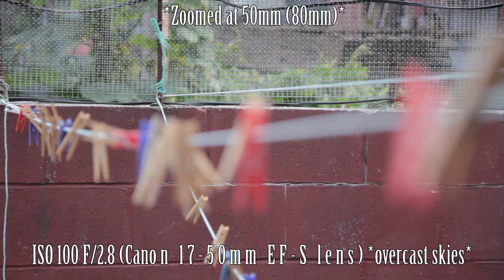Canon 60D test footage (white balance test included)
Just a few shots outdoors (overcast, and clear skies at end *shot on diff day*), indoors (with light to no light), and a white balance test to see the difference between non-adjusted, Automatic, and Customized with a WB card. Sorry about some of the jerks in panning, I was standing on a plastic chair with the tripod stand at it's highest stance. Kinda had it tippy toeing XD.